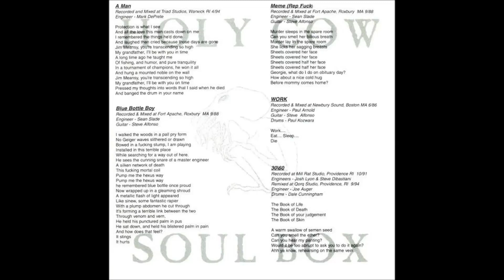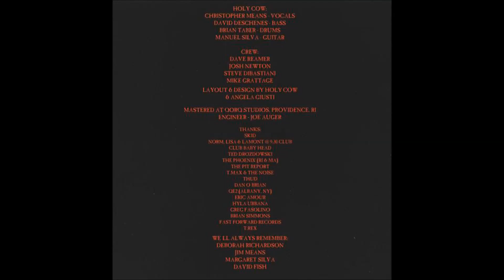Holy Cow - Meme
"Soul Box", 1994 compilation